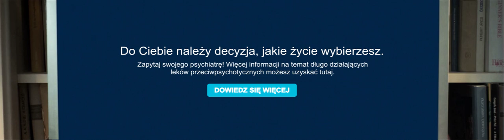Mniej choroby to więcej życia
Schizofrenia jest przewlekłym schorzeniem, które zwykle wymaga długotrwałego leczenia. Istnieje wiele różnych leków, które pomagają opanować objawy i zmniejszyć szansę nawrotu.

Do Ciebie należy decyzja, jakie życie wybierzesz.